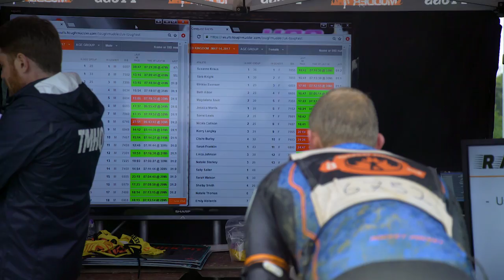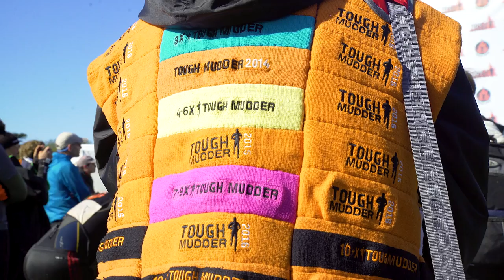Europe’s Toughest Mudder (Part 2) - Official Event Video | Tough Mudder UK 2017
Watch these Europe's Toughest Mudder obstacle course event highlights to see Mudder Nation's ultimate display of teamwork, strength, and fitness. To see more of Tough Mudder's fun run obstacles, check out these Tough Mudder 2017 videos

This mud run video includes footage from the Europe's Toughest Mudder obstacle course.